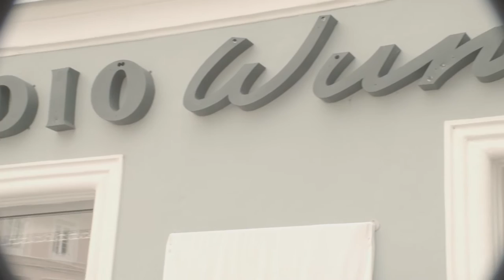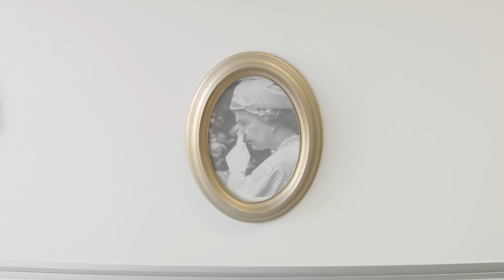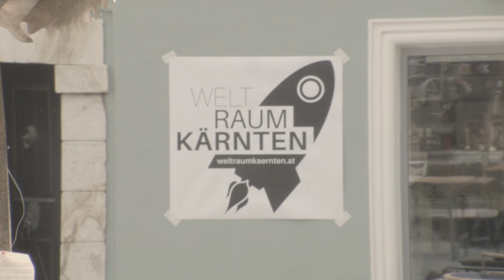Weltraum Kärnten im Radio Wunder, Feldkirchen. Thema: LEERSTAND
Am 20. August 2016 veranstaltete der in Entstehung befindliche Verein WELTRAUM KÄRNTEN eine Intervention in einem leer stehenden Lokal der Gemeinde Feldkirchen. Eine Diskussion über das Thema LEERSTAND im Allgemeinen und speziell für die Gemeinde Feldkirchen wurde abgehalten.

Diskussionsteilnehmer (im Video von links nach rechts):

Marie Lenoble - Künstlerin, alle Ausstellungsstücke im Video sind von ihr. Sie ist Teil von Weltraum Kärnten. Web

Paul Sintinger - Moderator der Diskussion. Paul führt sein eigenes Unternehmen im Bereich Coaching & Consulting. Web

Barbara Biller - Kultur Forum Amthof. Web

Heinz Breschan - Gemeinderat - unabhängige Liste für Feldkirchen (FePlus). Web

Lisa Fian - Kunstraum Feldkirchen. Web